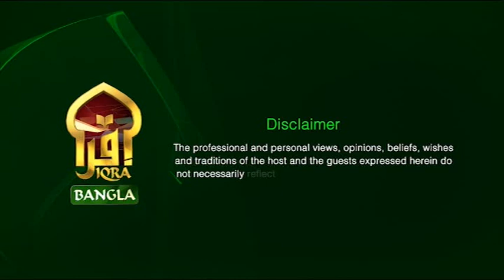EPISODE 3 || স্ট্রোক পার্ট ২ || STROKE PART 2 || HEALTHY LIFESTYLE